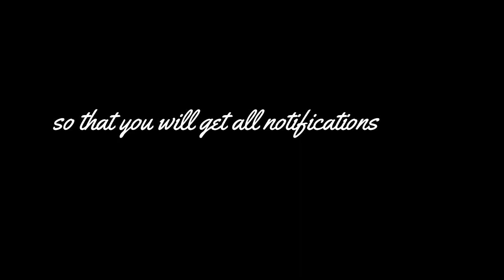Best of Germany with us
Travel SERIES

YOU CAN WRITE TO ME